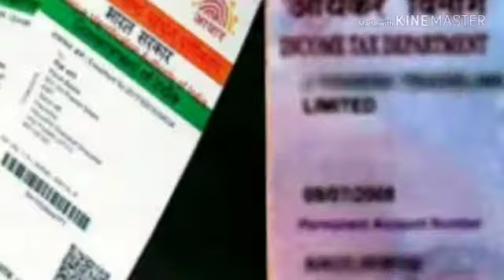আধার কার্ড সাংবিধানিক বৈধ স্বীকৃতি সুপ্রিম কোর্টের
আধার কার্ড সাংবিধানিক বৈধতা স্বীকৃতি দিলেন সুপ্রিম কোর্ট একের পর এক  গুরুত্বপূর্ণ রায় শোনালেন সুপ্রিম কোট নারীর যৌন স্বীকৃতি সমকামী স্বীকৃতি
আধার কার্ড সংবিধানিক বৈধ
স্বীকৃতি
অবশ্য কিছু বিধিনিষেধ বেঁধে দিয়েছেন সুপ্রিম কোট বেসরকারি সংস্থান ব্যাংক মোবাইল সংস্থা শিক্ষাপ্রতিষ্ঠান কোনভাবেই আধার কার্ড দাবি করতে পারেন না
এ রায় প্রসঙ্গে মমতা ব্যানার্জি জানিয়েছেন যে জনগণের জয় মা মাটি মানুষের জয়
মুকুল রায় দিলীপ ঘোষ জানিয়েছেন যে সুপ্রিম কোর্ট বৈধ বলে স্বীকৃতি দিয়েছে কিন্তু কিছু কিছু ক্ষেত্রে তা বাধ্যতামূলক করেননি